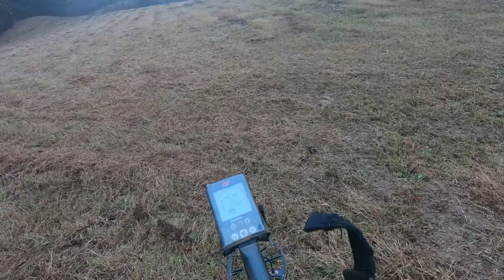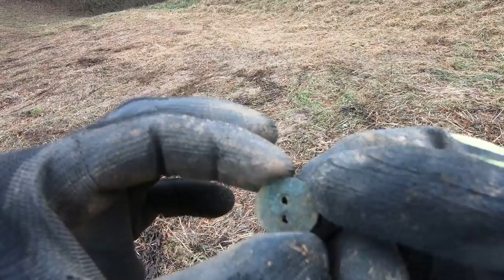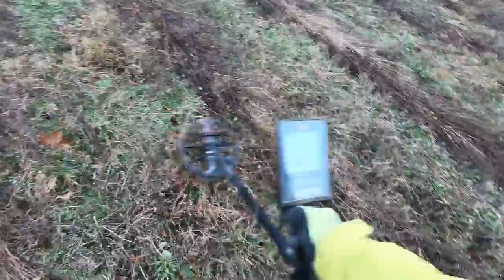#37 Exploracja - 18.12.2020 - Dys